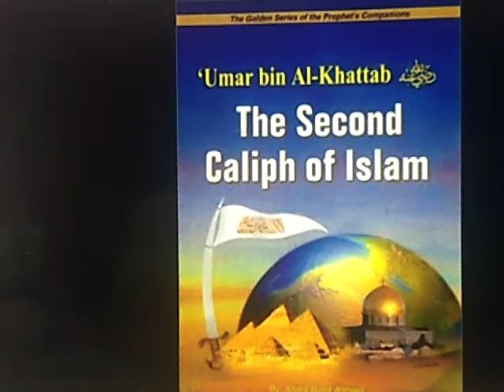STD VIII, SUBJECT - KANNADA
TOPIC : ಕನಸು  ಮತ್ತು  ಸಂದೇಶ  - PART 4